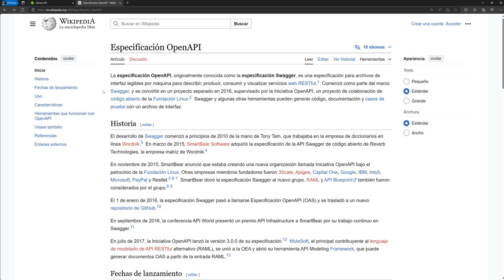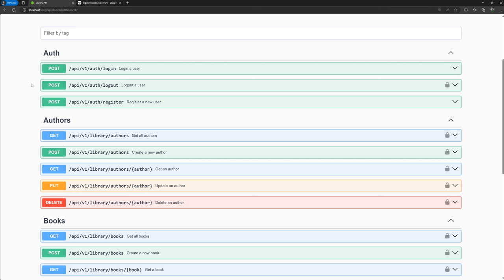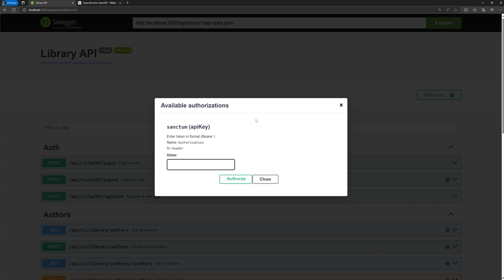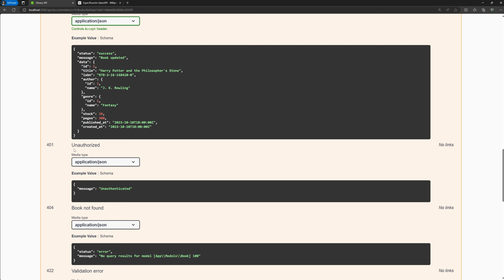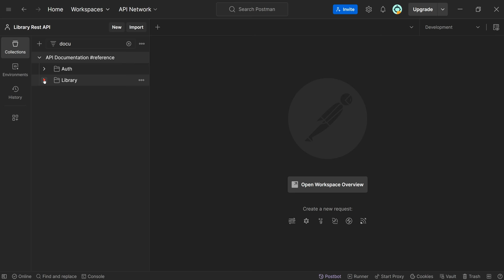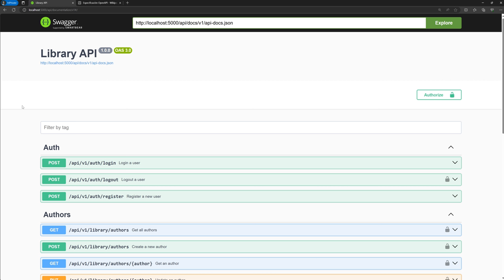Curso: Desarrollo Avanzado de API REST en Laravel: Sanctum, Versionado, Postman, Swagger, Testing